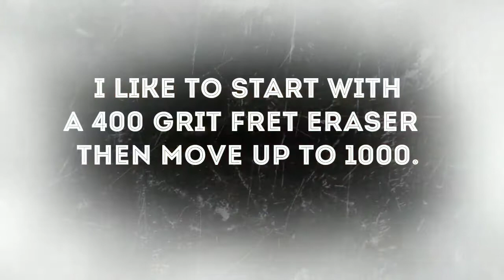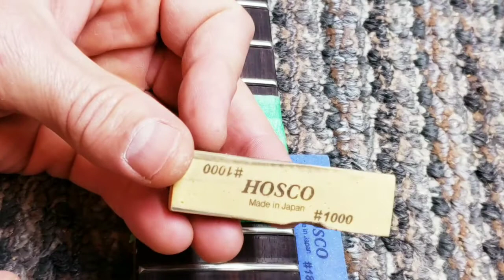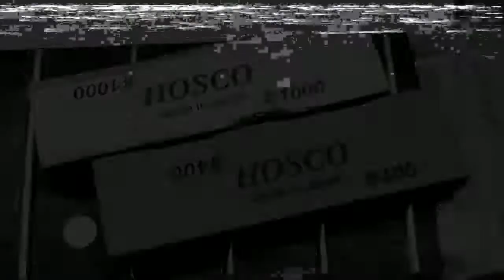Polishing frets with Hosco fret eraser.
In today's video I remove unwanted tooling marks left over from the fret leveling process. The Hosco fret erasers are a great way to remove surface scratches and dried glue or tape. They come in 3 grits. 150, 400 and 1000. In this vid I use 400 and 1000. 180 is great for really dirty tarnished frets.